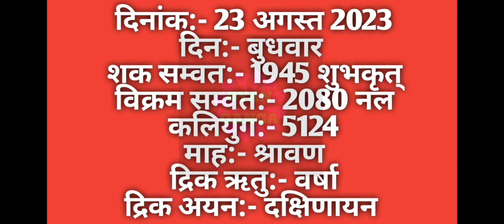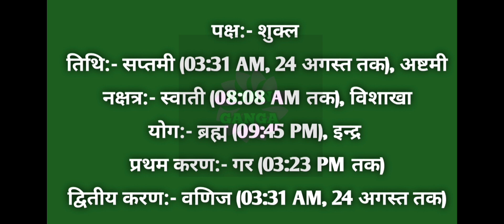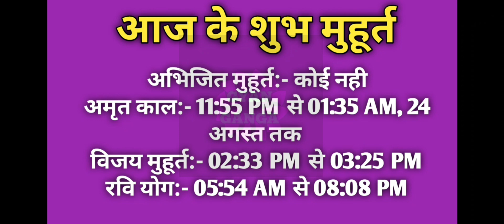23 August 2023 ka Panchang । पंचांग 23 अगस्त 2023 । 23 August 2023 Wednesday Hindi Panchang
23 August 2023 ka Panchang । पंचांग 23 अगस्त 2023 । 23 August 2023 Wednesday Hindi Panchang

23 August 2023 Panchang : 23 August 2023 का पंचांग, शुभ मुहूर्त, तिथि, नक्षत्र, सूर्योदय, सूर्यास्त, राहुकाल, पक्ष, अभिजीत मुहूर्त, अमृत काल,  चौघड़िया, व्रत व् त्यौहार। जानिए अगस्त २३, २०२३ का पंचांग और महत्वपूर्ण जानकारियां हिन्दू पंचांग के अनुसार, कब से कब तक शुभ मुहूर्त है, कब से कब तक अशुभ मुहूर्त है। यदि आप किसी शुभ कार्य को किसी विशेष दिन और शुभ मुहूर्त में करना चाहते हैं तो दैनिक पंचांग की सहायता से आप उस दिन का शुभ मुहूर्त को जान सकते हैं। तो आइये अब जानते हैं 23 August 2023 का दैनिक पंचांग
About this Video :
1) 23 August 2023 ka hindu Panchang.
2) 23 August 2023 Panchang and Shubh Muhurat.
3) Aaj ka Panchang 23 August 2023 पंचांग .
4) Shubh Panachang in Hindi .
5) Indian Calender Hindi Panchang .
6) 23 August 2023 Tuesday Hindi Panchang .
7) 23 अगस्त 2023 का पंचांग, शुभ मुहूर्त, तिथि, नक्षत्र, सूर्योदय, सूर्यास्त .
8) 23 अगस्त 2023 का दैनिक पंचांग .
9 ) aaj ka shubh Muhurat 23 August 2023 .
10) aaj ka rahu kaal .
11) aaj ka sampurna Hindu Panchang .
12) 23 August Panchang Panchangam for New Delhi .
13) Panchang For 23 August 2023 .
14) Hindu Calender august 2023 & 23 August 2023 Panchang .
15) Panchang August 23, 2023 Online Panchangam and Hindu Calender for the world .
16) 23 August 2023 Panchang & Shubh Muhurat , 23 अगस्त का पंचांग, शुभ मुहूर्त .
17) 22 August 2023 Tuesday panchang online.
18- Worldwide Panchang.
19- Education Videos

23 August 2023 Auspicious Timings (Shubha Muhurat) & Inauspicious Timings (Ashubha Muhurat), Panchang and Muhurat for 23 August 2023 Hindu Month and Tithi.